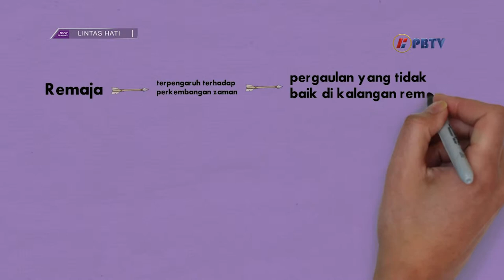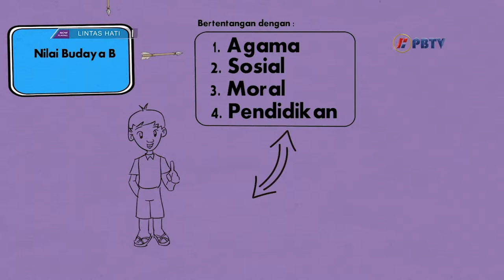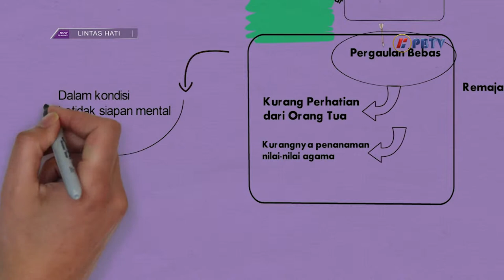Lintas Hati E11S1 - Pergaulan Bebas: Teman dan Media Sosial Pengaruhi Pergaulan Milenial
[Episode 11]